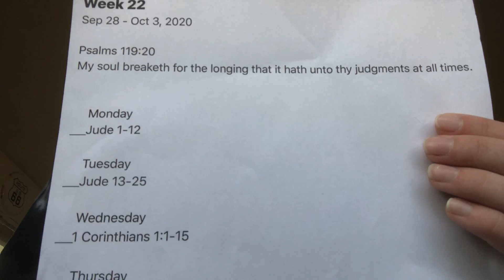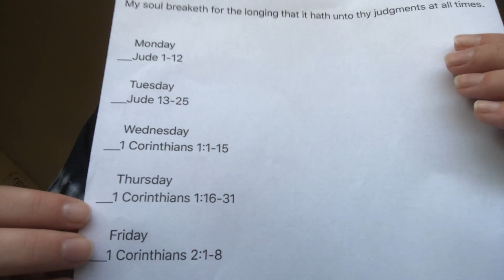Memory verse challenge week 14